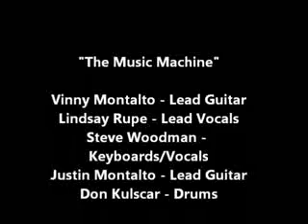Music Machine Video Demo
The Music Machine Band Demo